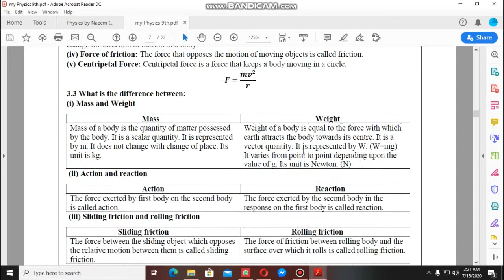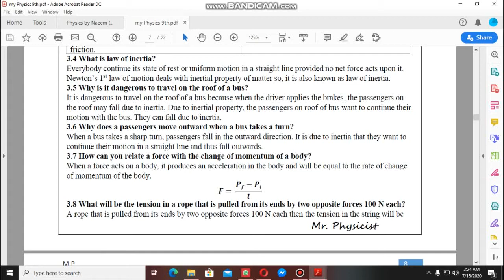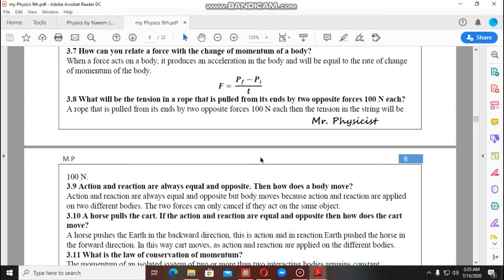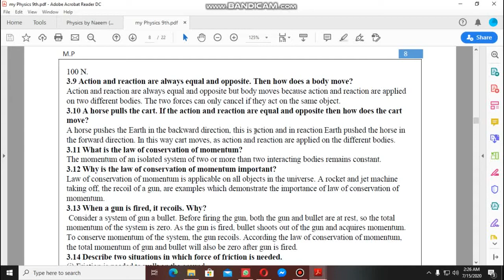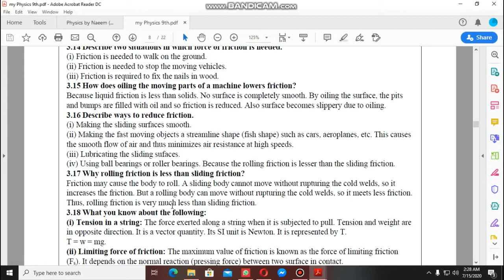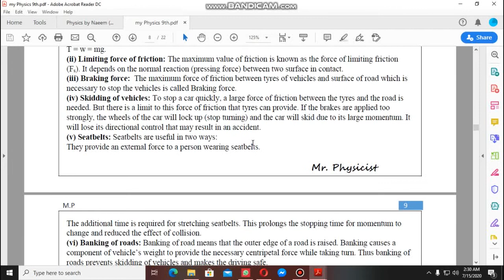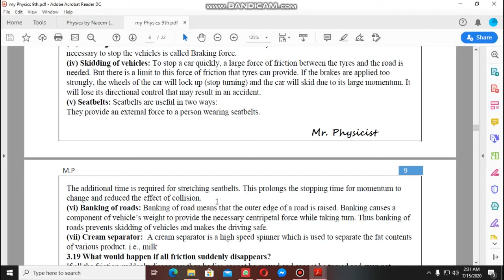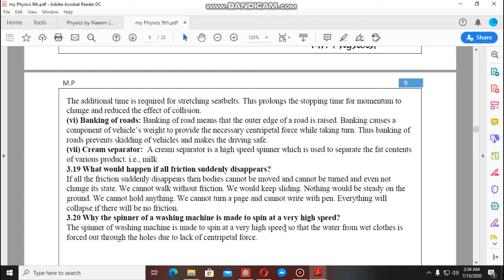Physics 9th Exercise Short Questions (Ch#3)